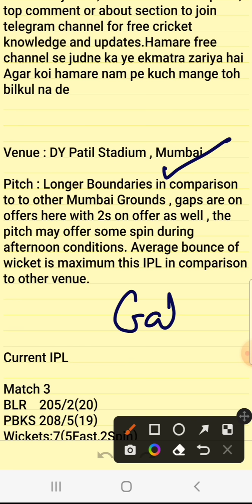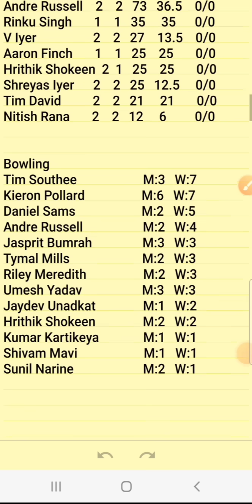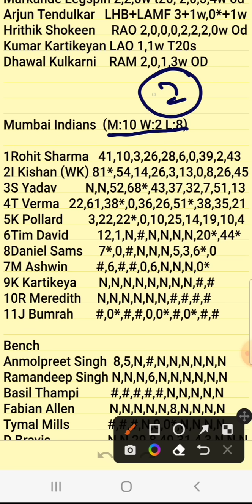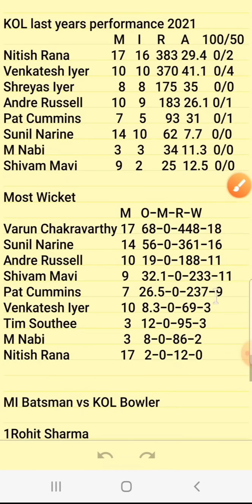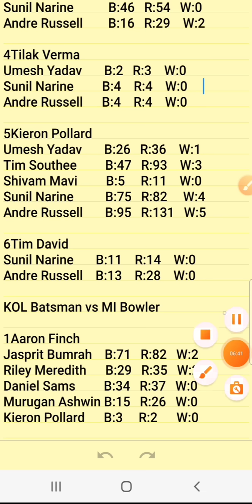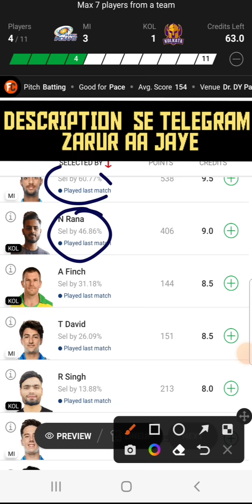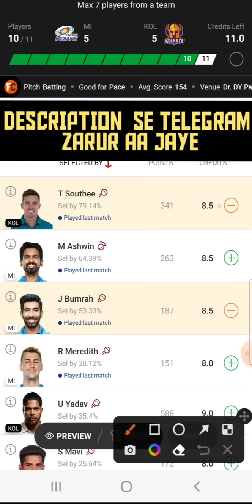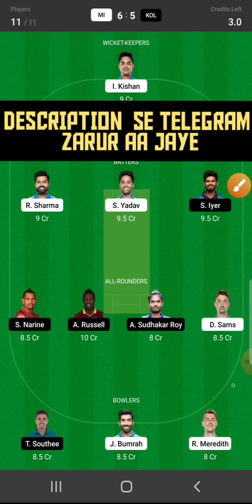MI vs KOL Dream11 Prediction|MI vs KKR Dream11 Prediction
mi vs kkr dream11 team today
mi vs kkr ipl t20 dream11
mi vs kkr dream11 prediction 2022
dream11 mi vs kkr
dream11 prediction mi vs kkr
dream11 today mi vs kkr
mi vs kkr prediction
mi vs kkr dream11 best team
mi vs kkr IPL T20
mi vs kkr dream11  today team
mi vs kkr dream11 analysis
mi vs kkr today dream11
mi vs kkr dream11 prediction today
mi vs kkr dream11 prediction team
kkr vs mi dream11
kkr vs mi
kkr vs mi dream11 today
kkr vs mi
kkr vs mi dream11 team
dream11
cric11forecast
MI vs KOl Dream11
mi vs kol IPL T20 dream11 prediction

1. This analysis  is based on my

2.Dream11 takes great care to comply with all central and state legislation in India to ensure that  users are fully protected. Every contest on  platform is carefully designed to comply with applicable statutes and regulations in India.
 Dream11 is a legitimate business activity protected under Article 19(1)(g) of the Constitution  India